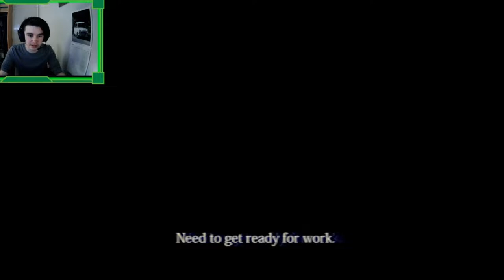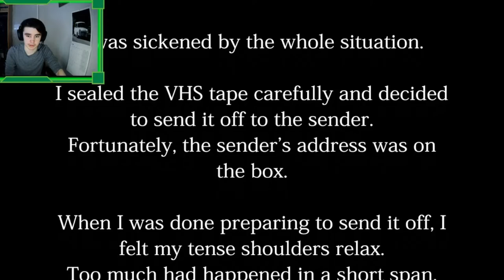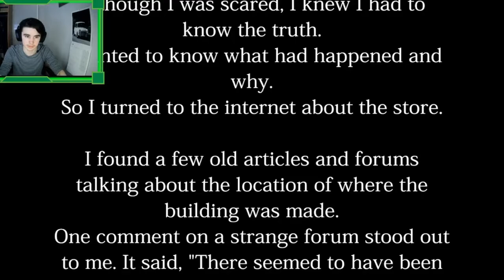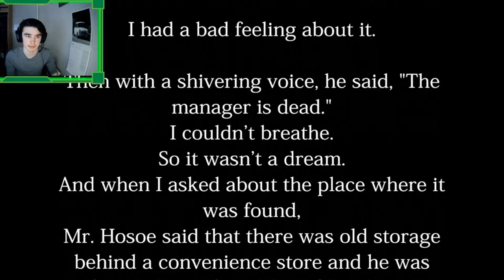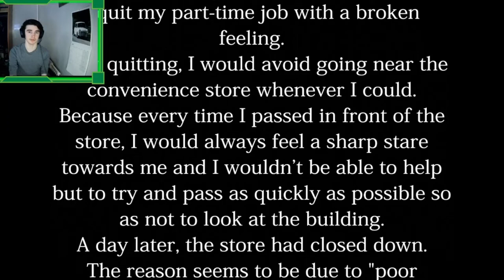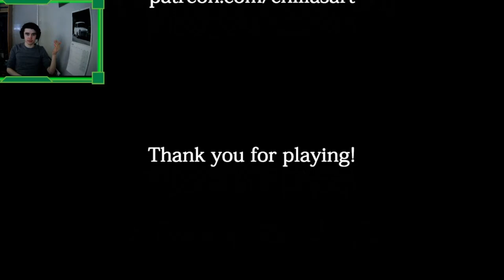I'M LONELY AND SCARED! - THE CONVENIENCE STORE!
Hey guys hope you enjoy the little play through of this little game i got recommended.